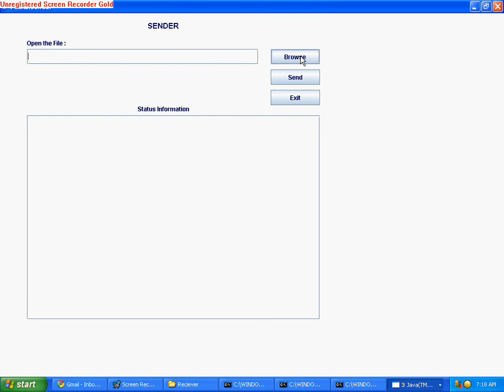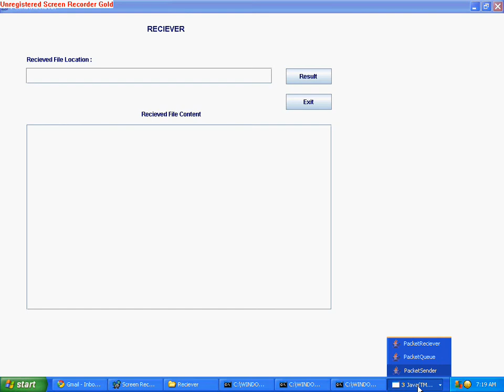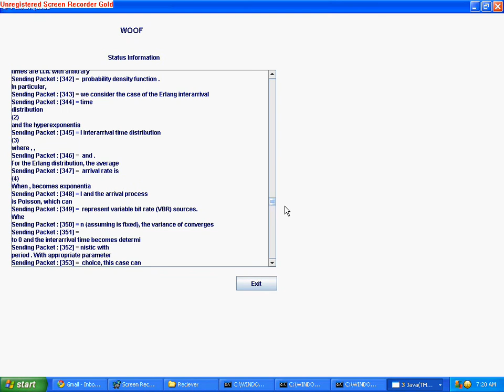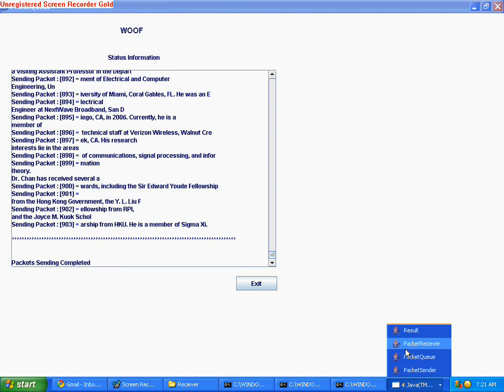Rate adaptation in congested wireless networks through real time measurements project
Rate adaptation in congested wireless networks through real time measurements project IEEE 20101 project.